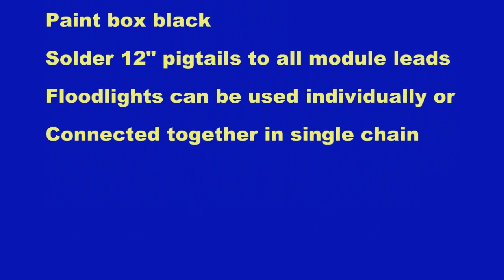RGB LED Lighting - How to make cheap floodlights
I needed to transition the lighting in my Halloween Haunt from incandescent lights to LEDs, but retail LED floodlights were expensive, so using inexpensive LED modules bought on eBay for less than $2 each, I built individual 2-module floodlights that are cheap and versatile.